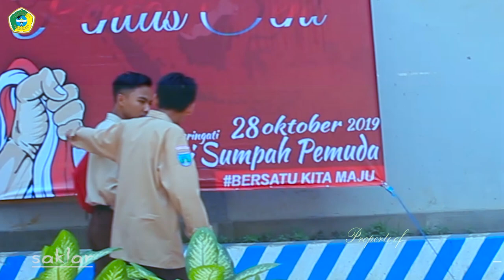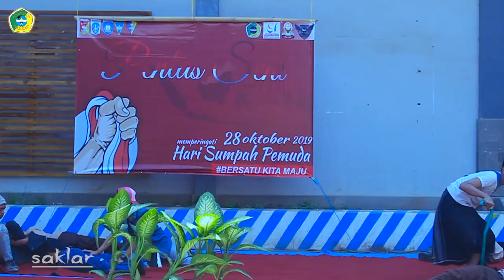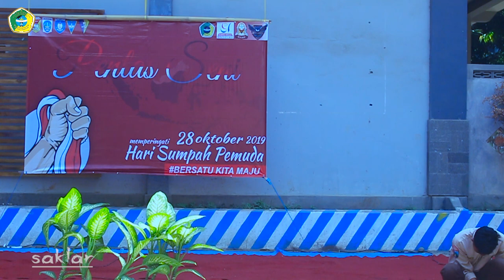Pentas Seni | Memperingati Hari Sumpah Pemuda | Pondok Pesantren Darussalam BLokagung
Tim Media Blokagung
Penanggung Jawab : Ust. muslih.A.md
Penyusun Naskah : Ahmad Nur Hafidz
Cameramen : Nur Hidayatullah
Editing : Ahmad Su Drajat
Publishing : Media Blokagung
Produksi by 🎥🎬 : Tim Pres Media & Media Blokagung